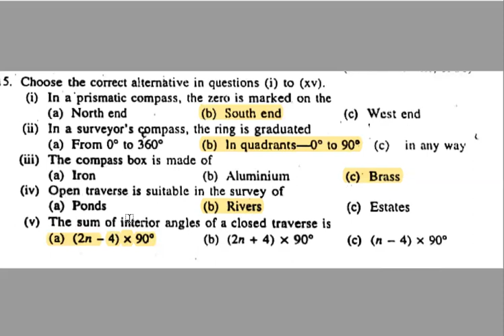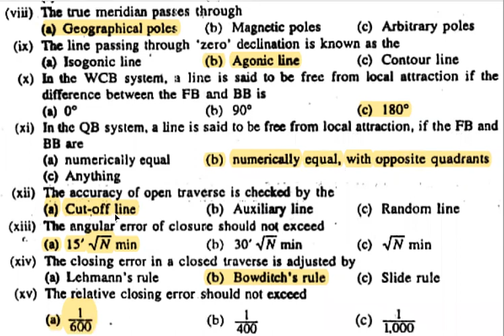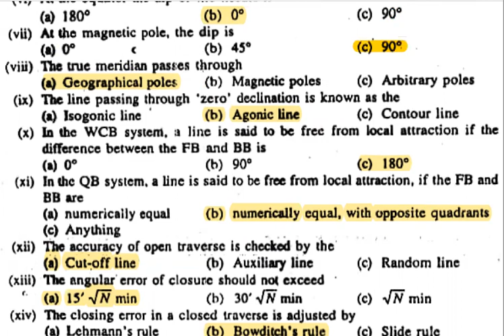TNPSC FS/DM - UNIT-3 COMPASS SURVEYING I STANDARD AUTHOR BOOK-N.N.BASAK MCQ DISCUSSION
JOINT TO  OUR TELAGRAM CHANNEL